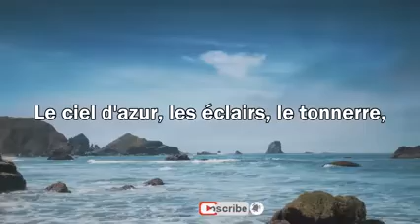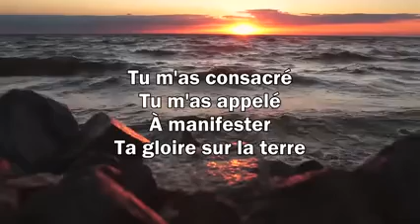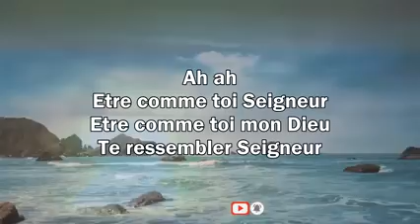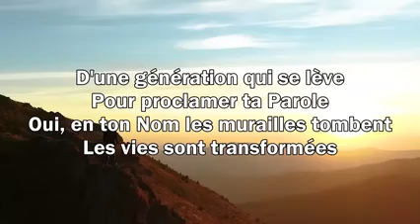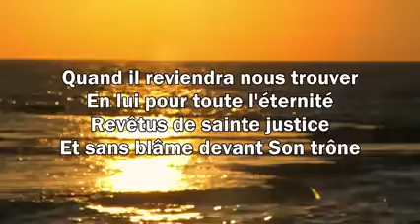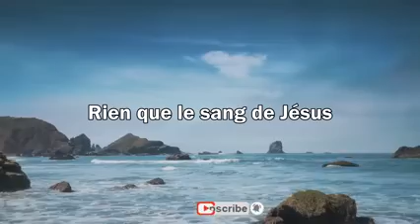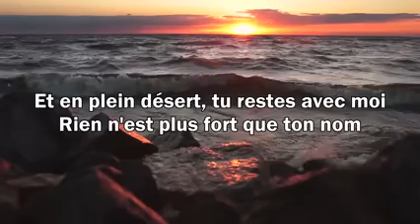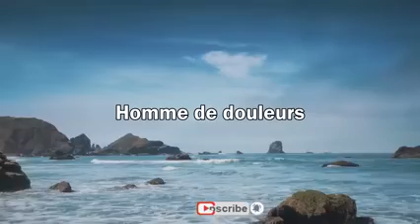La puissance de la louange et de l'adoration La prière du matin pour bien commencer la journée 2023